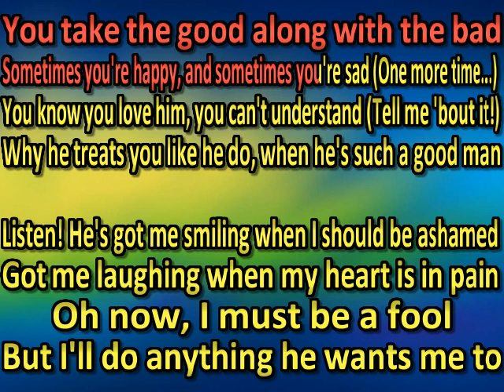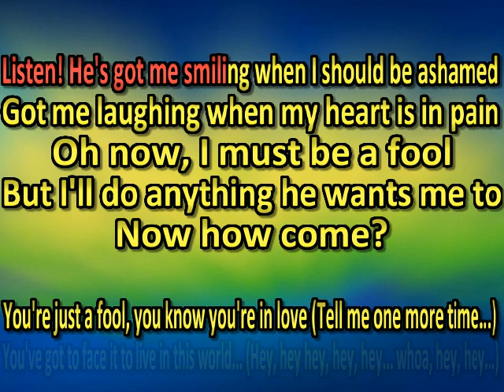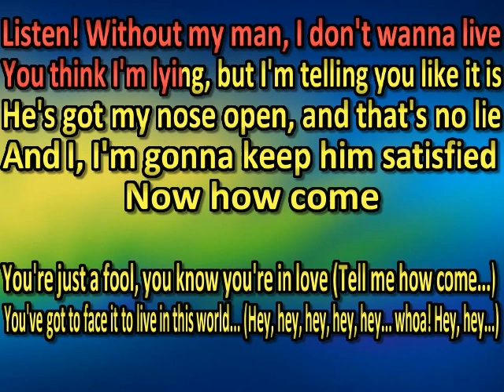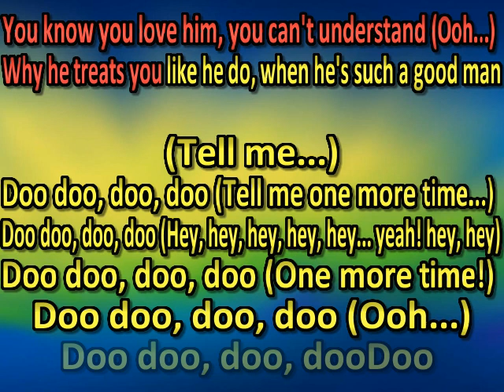Tina Turner A Fool in Love (karaoke) (by request)